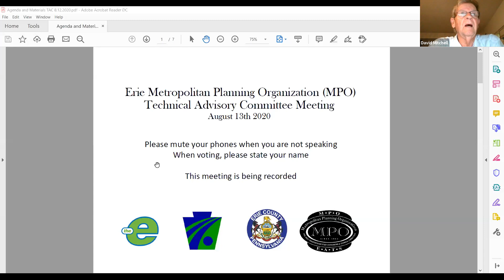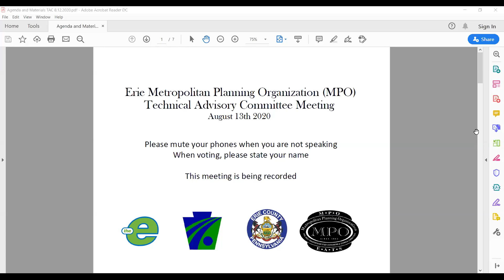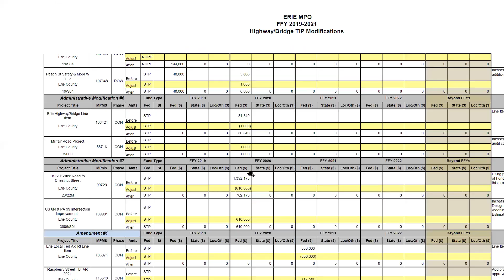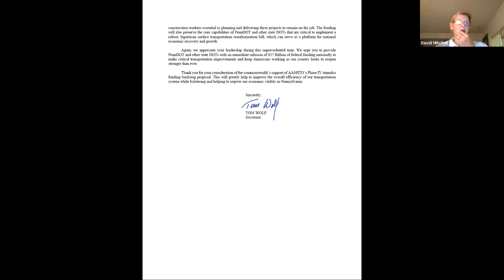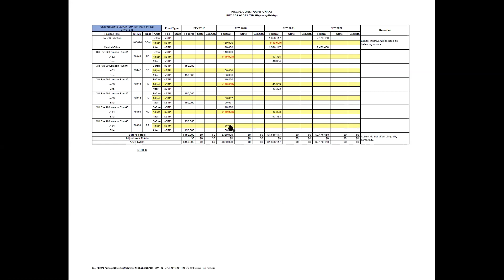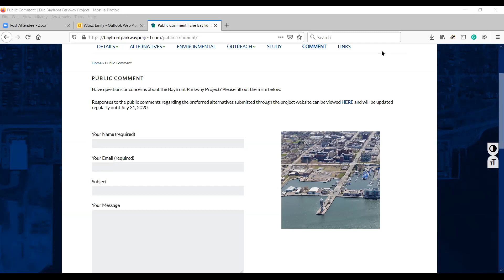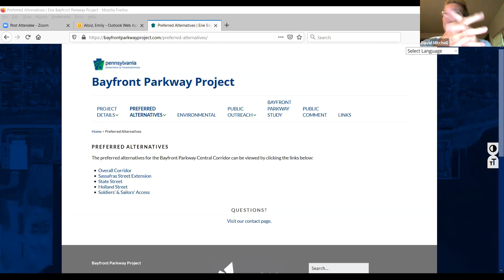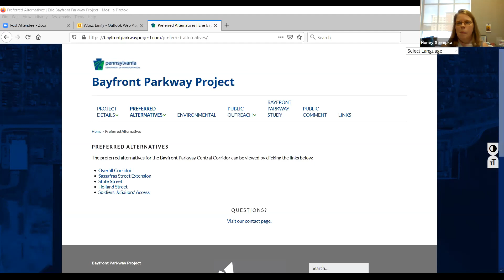Erie MPO 2020 3rd Quarter Technical Advisory Committee Meeting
The transportation policy board of Erie County, known at the Metropolitan Planning Organization (MPO), held a virtual technical advisory committee meeting on August 12th  2020.